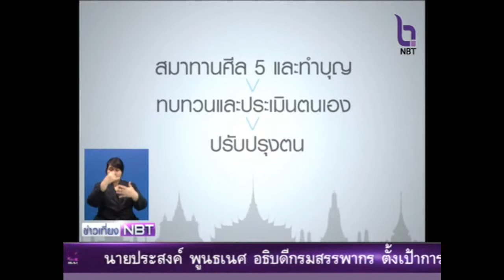พระนครศรีอยุธยา จังหวัดรักษาศีล 5